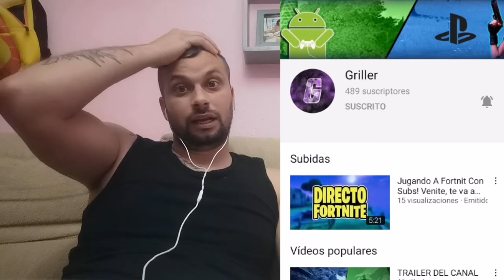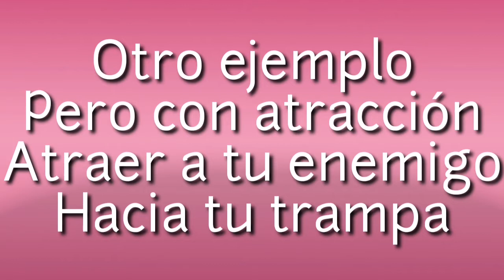REY DE LAS TRAMPAS CREATIVE DESTRUCTION Tutorial de MINAS TERRESTRES #1